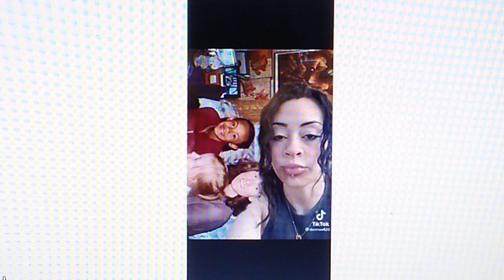RE:The Mark Of Cain Video By: Davina( The Case Of Gehazi)